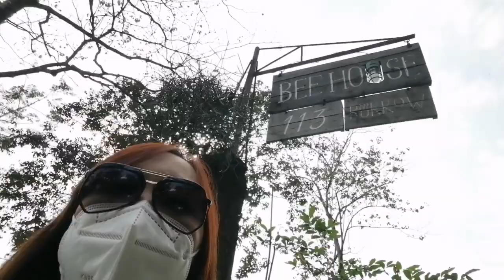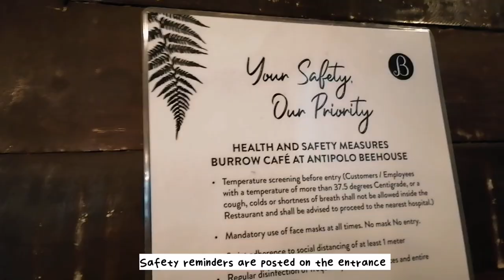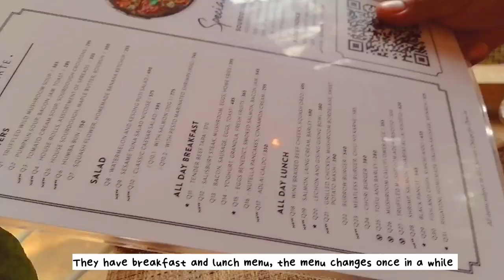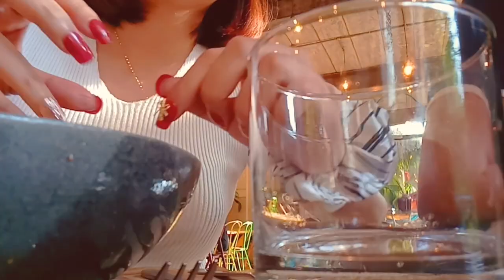Burrow Cafe at Antipolo Beehouse , Valentines Date 2021 | Silent Vlog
Here's our quick vlog on our Valentines Date at
💖Burrow Cafe (Antipolo Beehouse) 💖

For best video watching experience

Sugaa Homie - is the channel I created to share our little moments together. Sharing our "Wabi Sabi" life.
Wabi Sabi is a Japanese philosophy inspired to live and accept imperfection in gaining full happiness. It is an old concept, that is appreciating mix of feelings, the joy and contradicting emotions of an ordinary life.

💕✉️P. S.

I hope this silent vlog help you relax and de-stress. Watching other people's silent vlogs is also calming for me. I am using also my channel as my creative outlet and to help others as well.  Doing things like these makes me relaxed and recharged. Always find time to take care of your mental health, of all these buzz going out in the world. Stay happy and motivated.

Love lots,
Kei

See yah in the next vid ✨